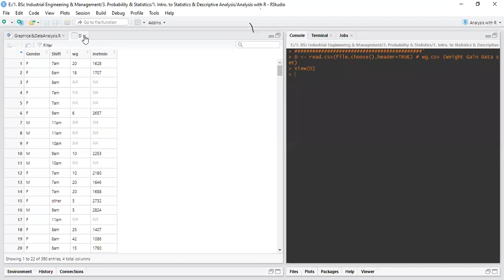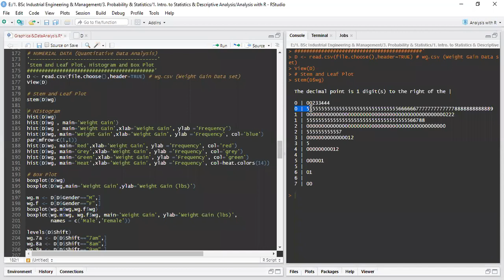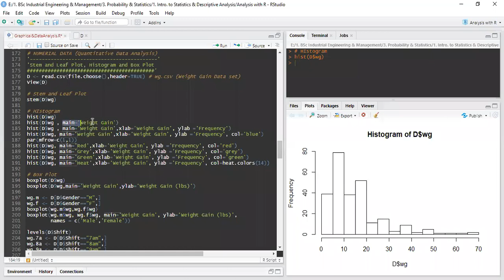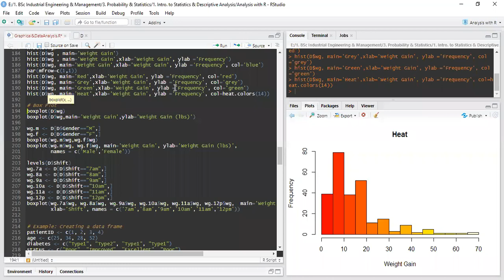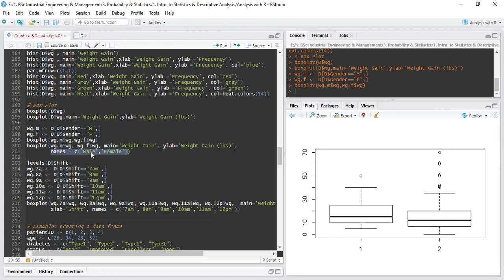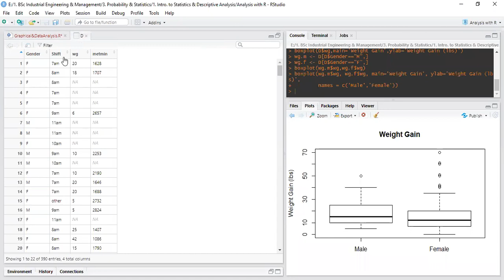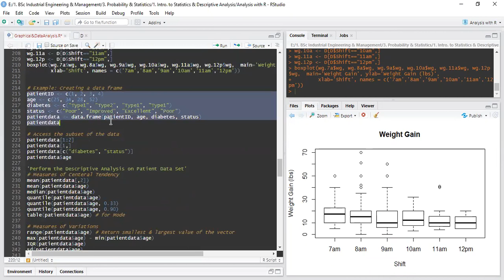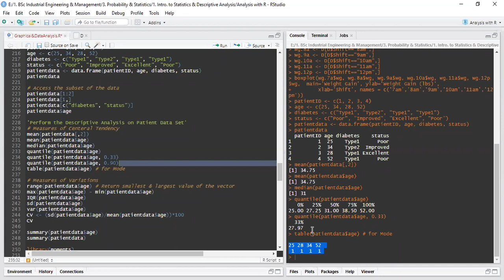Descriptive Quantitative Data Analysis using R in Urdu/Hindi Part 1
Descriptive Quantitative Data Analysis using R